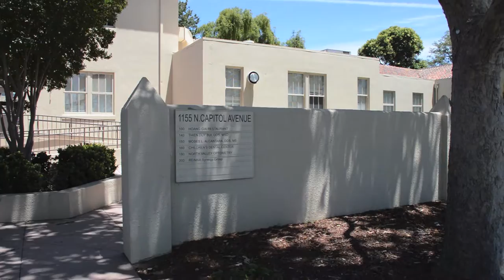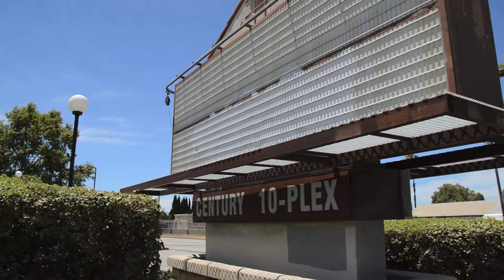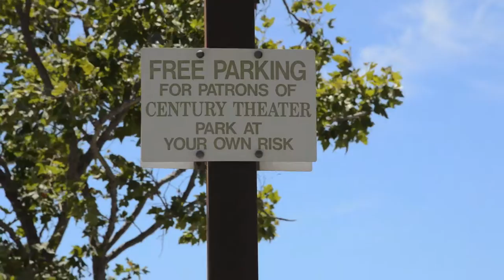CLOSED - Berryessa Century Theaters 10-Plex / Berryessa School - San Jose, California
My Raw and Un-Commentated footage of the Berryessa Offices with was once a School and the once was Berryessa Movie theaters in San Jose California.